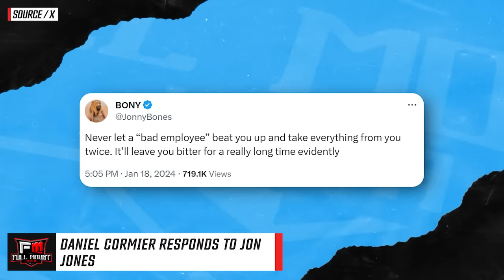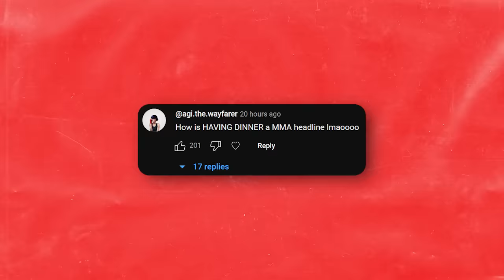Jon Anik FRUSTRATED & may LEAVE THE UFC!? Jon Jones HEATED BACK AND FORTH w/ Daniel Cormier!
00:00 - Dricus Du Plessis gets a warm welcome in South Africa
01:09 - Chris Curtis PISSED OFF at Dominick Cruz
02:23 - Tom Aspinall receiving threatening messages over Jon Jones callout
03:02 - Robert Whittaker says NO immediate rematch for Dricus Du Plessis and Sean Strickland
03:39 - Chito Vera looking explosive
03:55 - Sean O'Malley on WHO WON between Sean Strickland & Dricus Du Plessis
04:40 - Daniel Cormier RESPONDS to Jon Jones
05:50 - Jon Anik frustrated with the MMA community
07:01 - Top Comments